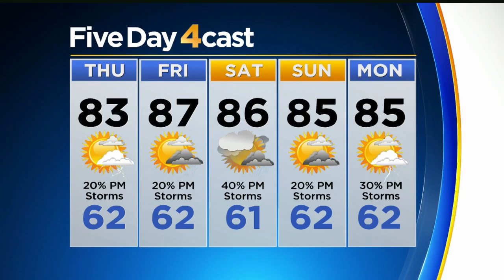More Storms To Build Up